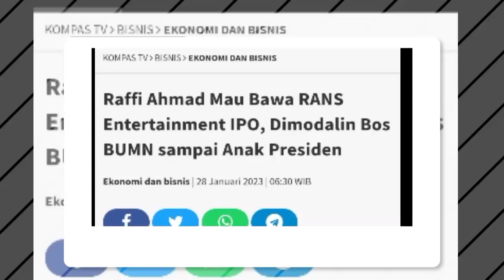Raffi Ahmad Mau Bawa RANS Entertainment IPO, Dimodalin Bos BUMN sampai Anak Presiden